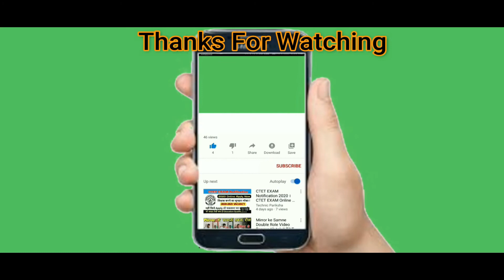Roblox Song ♪ "EPIC Fire 🔥 Escape" Roblox Songs Survival Roblox Music Video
Roblox is a fun game with roblox song, a lot of roleplay activities and brookhaven song, I make parody roblox and roblox animation, brookhaven 🏡rp is very interesting roblox brookhaven 🏡rp with listening to roblox songs, gameplay is available to everyone to play. Roblox music video can be enjoyed on song roblox gamingarcade. You can invite your friends to watch a roblox sad story, and family to listen to roblox brookhaven 🏡rp song play with you in the gameplay or as a roleplay in the roblox brookhaven. There are lot of music video roblox on this channel, as well as roblox animation song, personally I like roblox parody song.